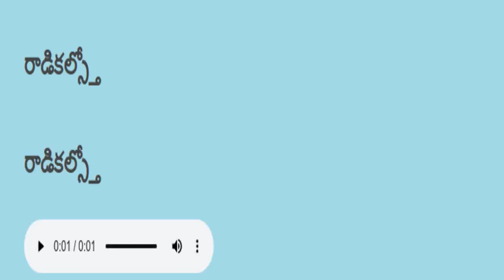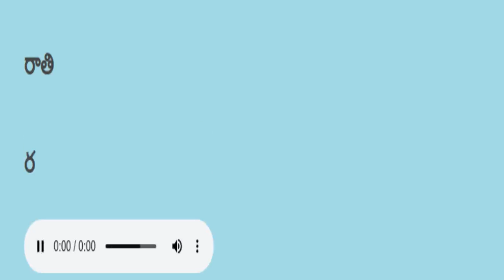Telugu reading practice తెలుగు చదవడం ప్రాక్టీస్ 849